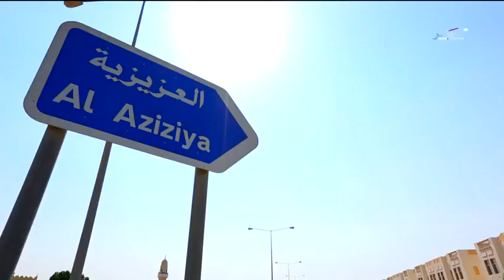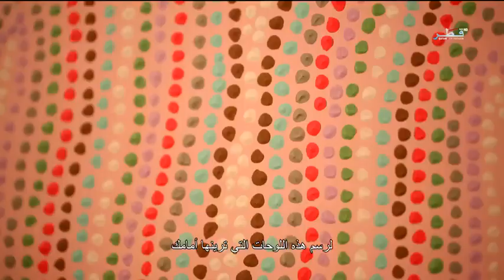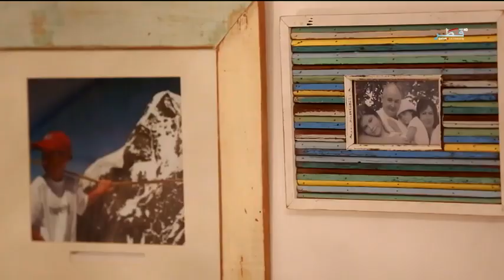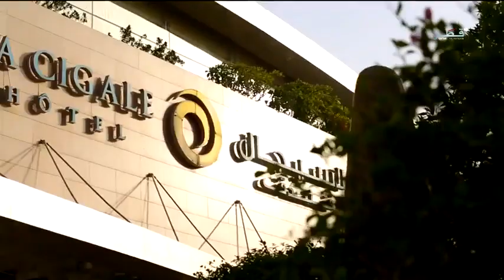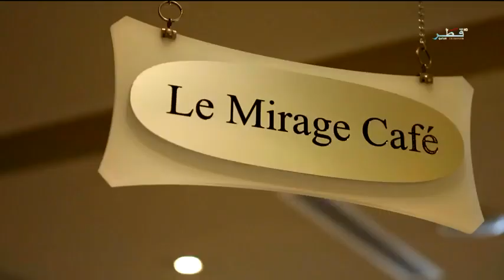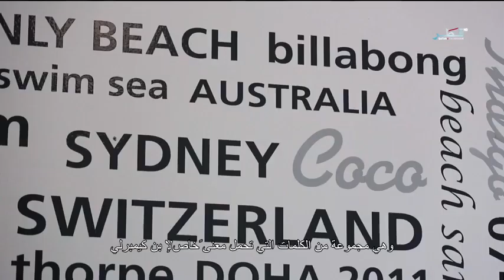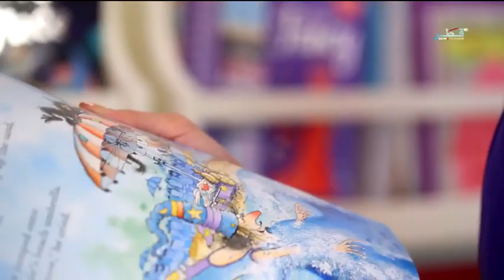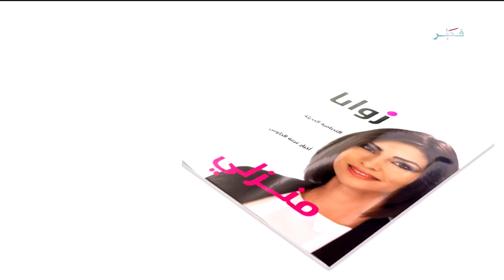برنامج زوايا - أسلوب شابي شيك في التصميم - 27/12/2012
أسلوب "شابي شيك" في التصميم أسلوب عصري درج إستخدامه في الكثير من المنازل الراقية بسبب ألوانه التي تساعد على الإسترخاء والراحة. نتعرف على مثال متميز لهذا الأسلوب وطريقته الفريدة في المزج بين قطع الأثاث القديمة والعصرية من خلال زيارتنا لمنزل كيمبرلي، حيث تقوم صديقتها ناتاشا بتوضيح كيفية قيام كيمبرلي بدمج الوحي من موطنها الحالي، قطر، مع موطنها الأم، استراليا في